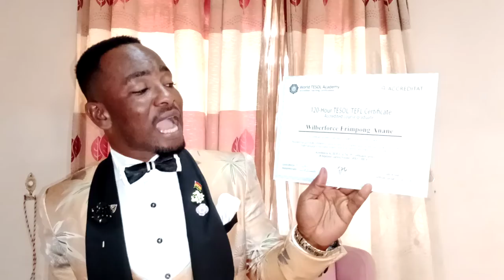SEEKING FOR TEACHING OF ENGLISH LANGUAGE IN ASIA, NORTH AMERICA, EAST AFRICA ETC.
ESL TEACHER